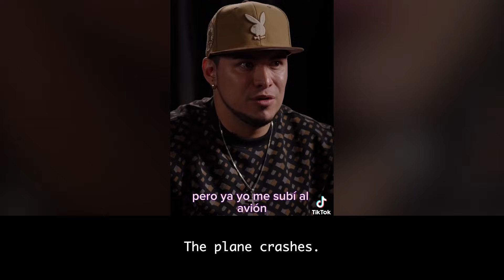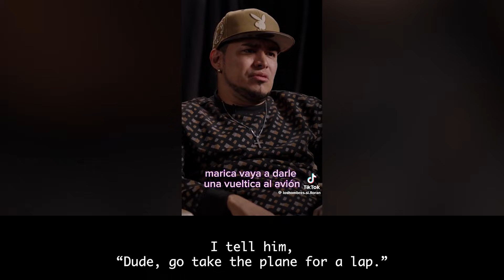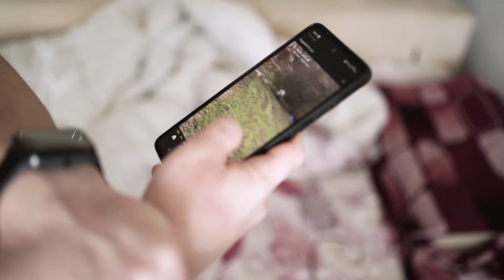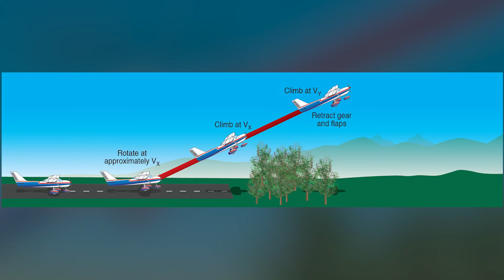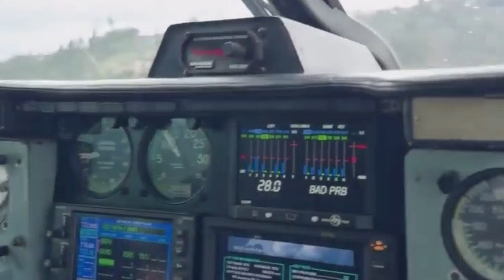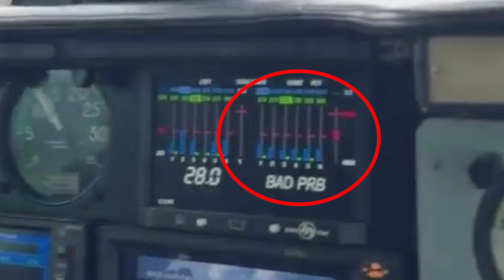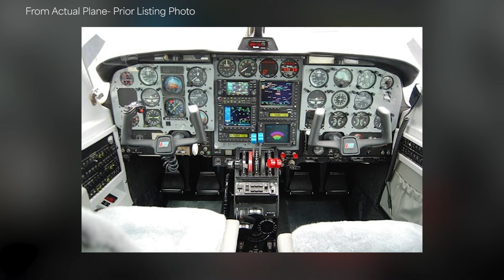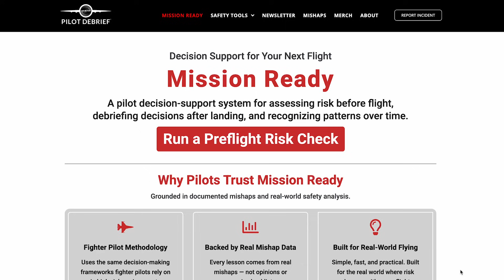What Really Killed This Latin Music Star!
Thank you to Mint Mobile for partnering with us on this video!

On January 10, 2026, a Piper PA-31 Navajo crashed shortly after takeoff from Juan José Rondón
Airport (SKPA) in Paipa, Colombia, killing all six people on board, including Colombian music star Yeison Jiménez.

In this report, we walk through what is known so far — and what is still unknown — about the accident. We explain the aircraft involved, the high-elevation environment, the effect of hot weather on aircraft performance, and why early social-media speculation often gets aviation accidents wrong.
Topics covered:
• The Piper PA-31 Navajo
• High-elevation and hot-weather takeoffs
• Density altitude explained
• What engine monitors do — and don’t — tell us
• Why early conclusions are often wrong
• What investigators will examine next

67Designs— Cabin Mounts Incredibly rugged mounts for your tablets, smart phones and cameras in the airplane. Made in the US!